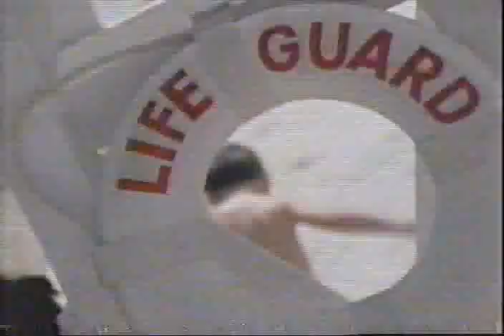ION Video VHS Archiver test June 1999 AW finale clip TVREC0001